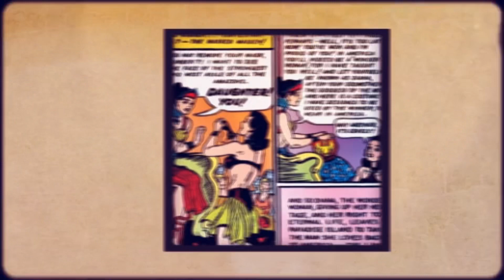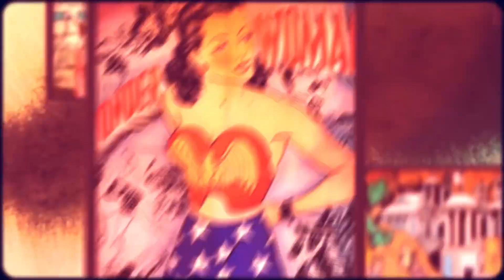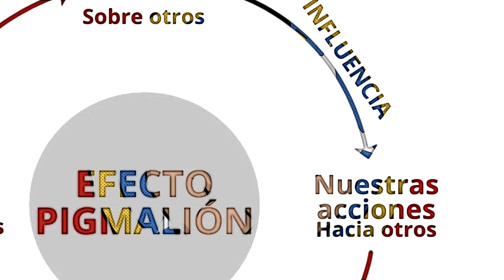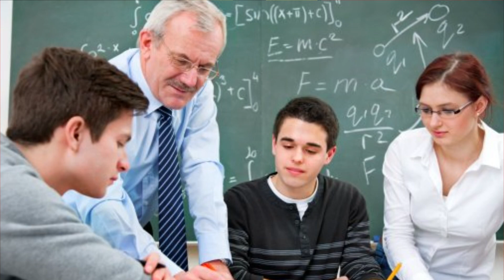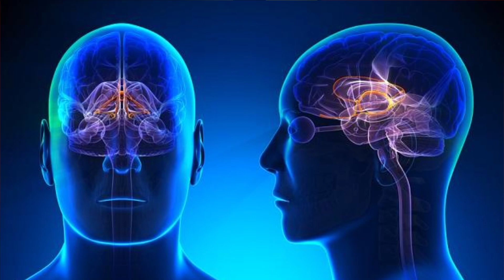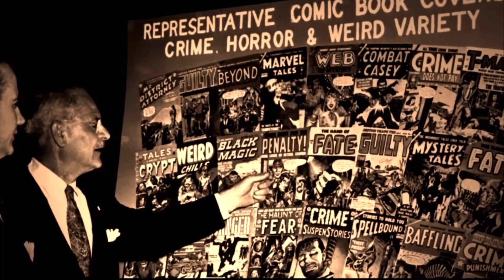WONDER WOMAN y el Efecto Pigmalión - DC Universe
El verdadero origen creado por el psicólogo William Moulton Marston para el personaje de cómics Wonder Woman nos llevará a uno de sus conceptos más poderosos en el que nunca antes te has detenido, su secreto.

En este vídeo encontrarás ejemplos y conceptos literales de dos grandes del mundo de la autoayuda Miquel Román y Louise Hay, adaptados por @AlexSantiago @Ocultoenthemyscira al personaje de Wonder Woman y la influencia sobre los tiempos de su creación la Segunda Guerra Mundial.

Por favor comparte para que llegue a más gente ! Instagram